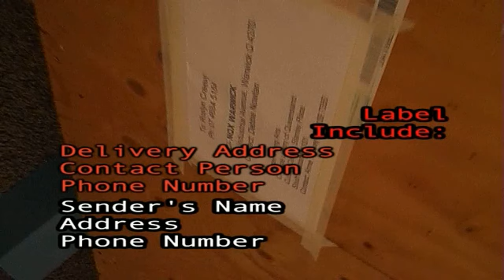Packing Art Work for Freight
A short video on how to pack your art work to withstand freight conditions and the elements.